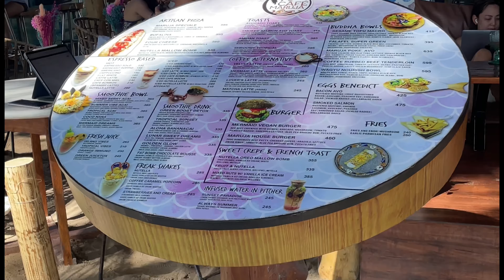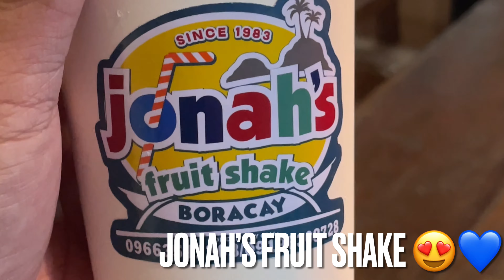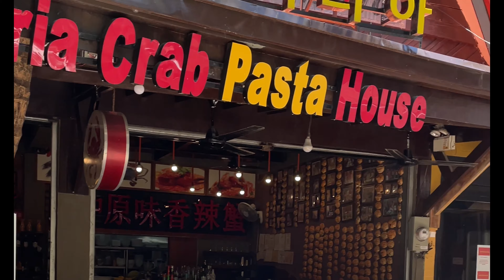🇵🇭 BORACAY ISLAND BEACH 5 DAY VACATION VLOG #1 | Yeye Kasilag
Things to do in Boracay for 5 days?

There are bunch of things that you can do in Boracay such as Water/Land activities from snorkeling to ATV not to mention a lot of dining options.

Hi everyone! This video is all about our stay in The Island of Boracay. We genuinely had a great time, I know we skipped through a lot of activities, but don't you worry this is just the beginning cause we will be back soon.  Apologies about the editing part, i don't have the skill yet but will try to learn it.

Your feedback is very important to me so I can create better contents in the future.

And submitted our requirements to visit Boracay 3 days before we left Manila